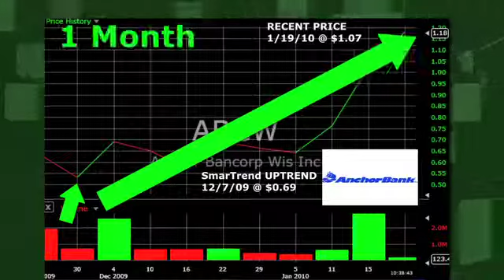Anchor Bancorp Wisconsin ABCW (NASDAQ:ABCW) Stock Trading Idea: 55.1% Return in 1 Month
SmarTrend identified an Uptrend for Anchor Bancorp Wisconsin (NASDAQ:ABCW) on December 07, 2009 at $0.69. In approximately 1 month, Anchor Bancorp Wisconsin has returned 55.1% as of today's recent price of $1.07.

Anchor Bancorp Wisconsin is currently above its 50-day moving average of $0.67 and should find resistance at its 200-day moving average of $1.18. Look for these moving averages to climb to confirm the company's upward momentum.

SmarTrend will continue to scan these moving averages and a number of other proprietary indicators for any shifts in the trajectory of Anchor Bancorp Wisconsin shares.